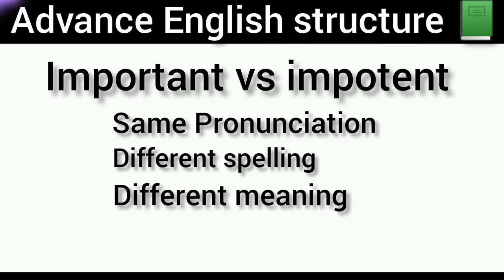Advance english structure| daily used english sentences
Advance english structure | english structure| daily used english speaking daily used english sentences
daily used english structure in english,
asan English
asan english
english sikhana hai
english structure
english trainer